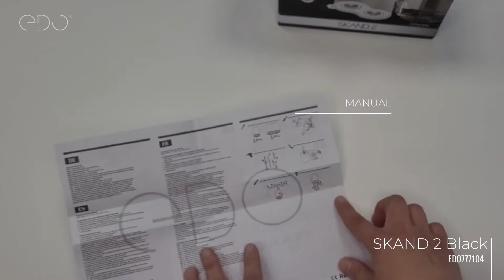Surface-mounted EDO777104 - SKAND 2 BLACK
Unbox and instruction for the EDO777104 - SKAND 2 BLACK how to connect the bulb.